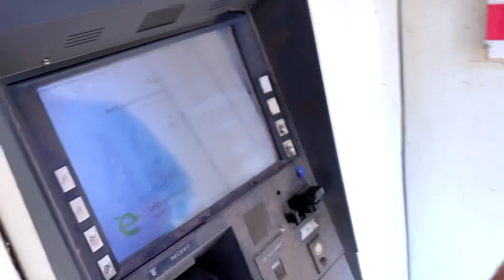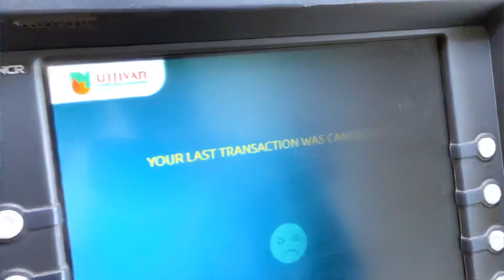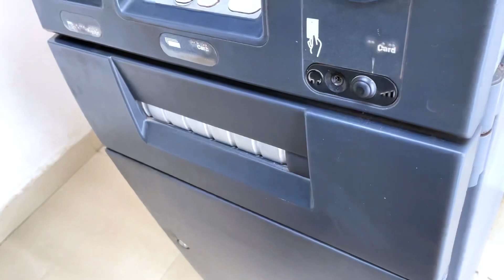Youtube 2nd payment कितना आया ? My 2nd Payment from Youtube 😅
My 2nd Payment from Youtube || Youtube 2nd payment कितना पैसा आया ||

If You Want To Support My Series 👇(अगर आप साथ देना चाहते है तो 👇)

number - 82701300
UPI - support777@apl

Thank you guys for watching this video and i hope you like this video.

2nd payment from YouTube
2nd payment
YouTube payment
my second YouTube Earning